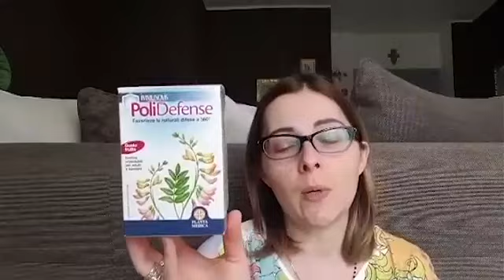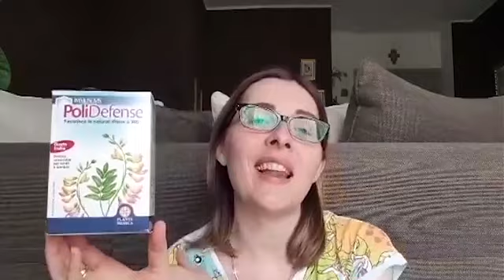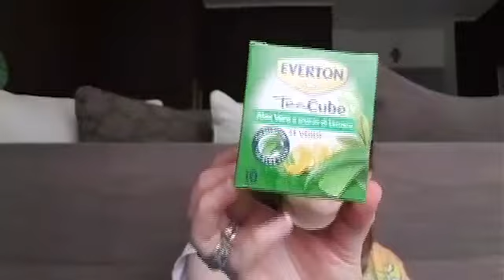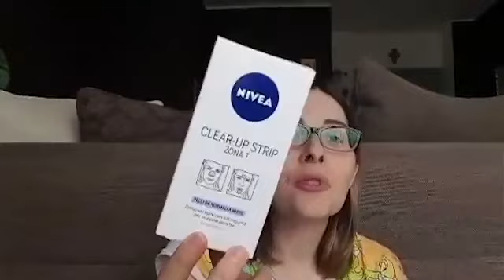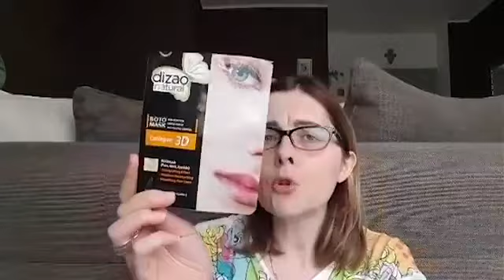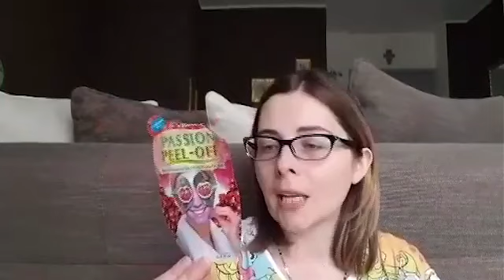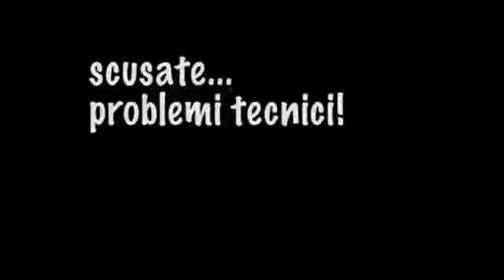Prodotti finiti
In questo video vi mostro i miei prodotti finiti di aprile2018.

La Rebuilding Moisturizer di Tata Harper di cui vi mostro il campioncino, costa 112€ in full size.

Ringrazio Silviollite&friends, senza cui il montaggio di questo video non sarebbe stato possibile!

Profilo Instagram : veroamore78